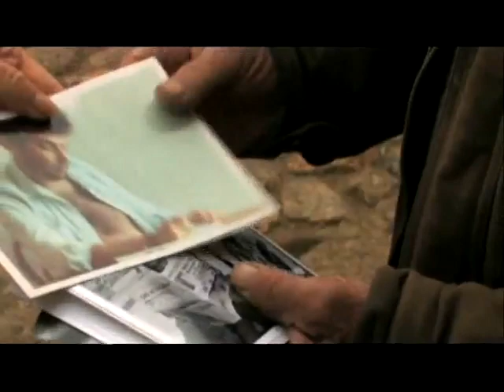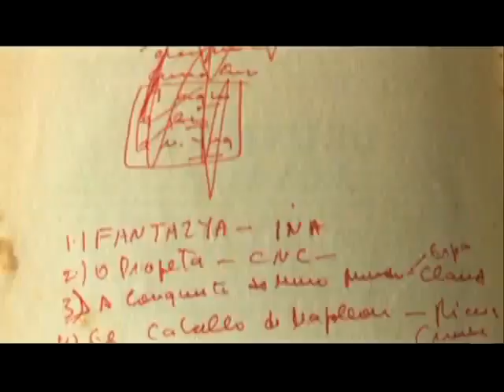Trailer Filme Diário de Sintra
"Em 1981, vivemos, meus filhos, eu, e meu companheiro Glauber Rocha,  em Sintra, Portugal.
25 anos depois, regresso a cidade para realizar o filme Diário de Sintra, buscando entre nos um dialogo amoroso e poético através do cinema e da memória. Meu olhar deixa-se impregnar pelo que vê, as paisagens, as pessoas e amigos que encontro no caminho." Paula Gaitán
Estreia 11/12 nos cinemas